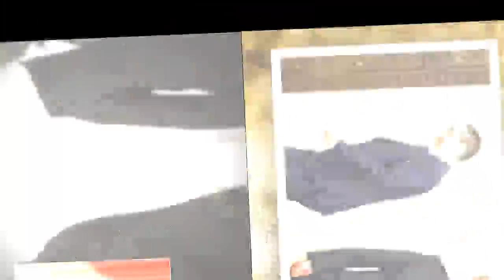Băsescu, reacţie NEAŞTEPTATĂ la 'dezvăluirile' lui Ponta: 'Regret sincer eroarea făcută...'